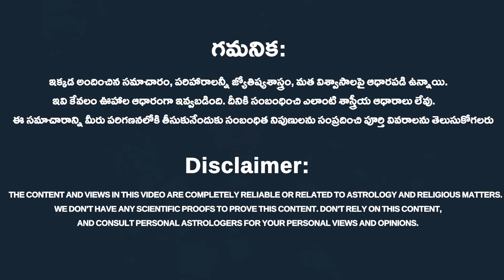Should We Stop Reading Bhagavad Gita at Home? || Can We Keep Bhagavad Gita at Home?|| Rahasyavaani